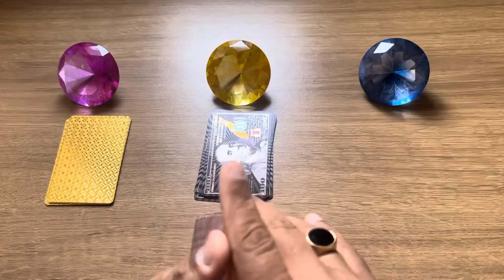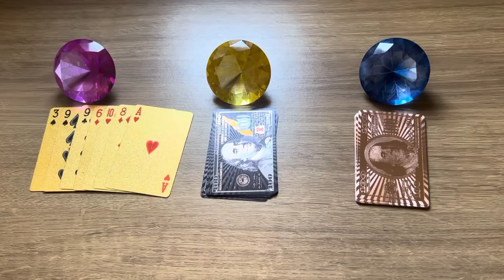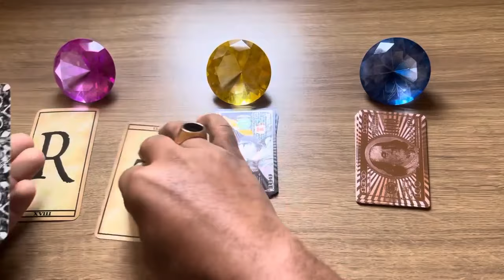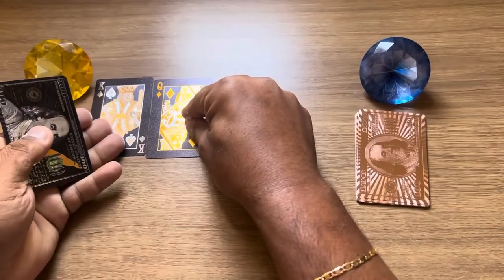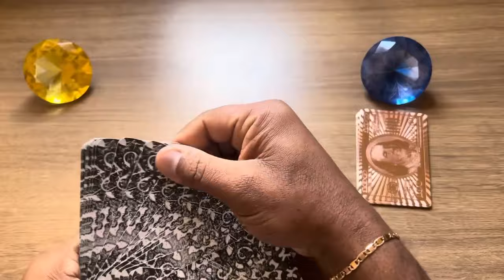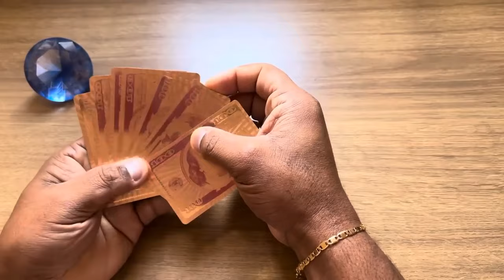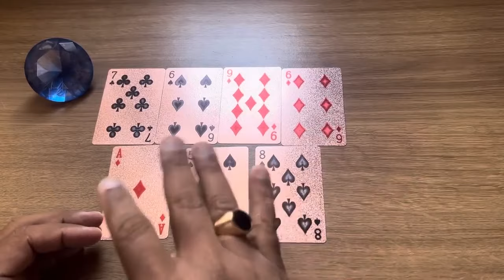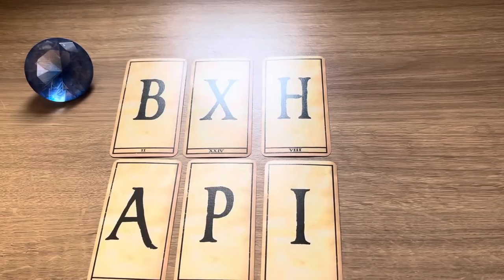Uma Pessoa Não consegue te esquecer e está te achando tranquila! | Tarot Responde 💘